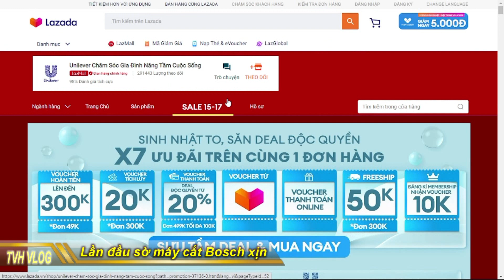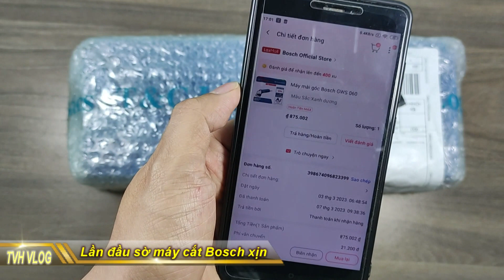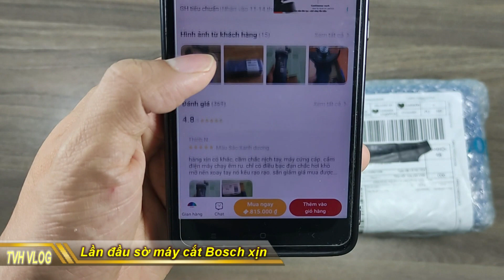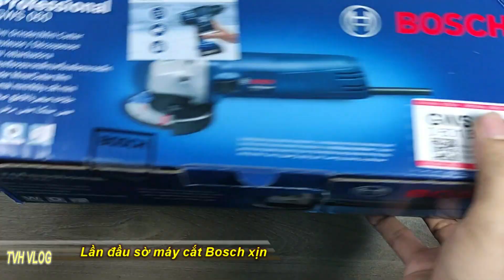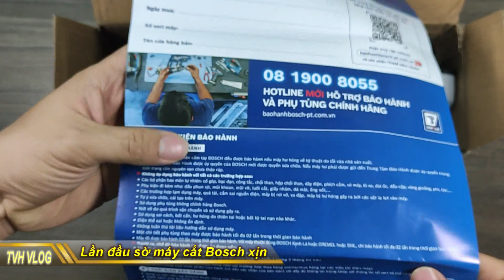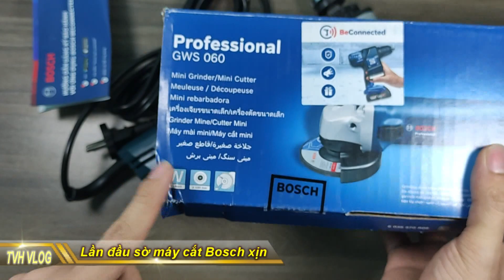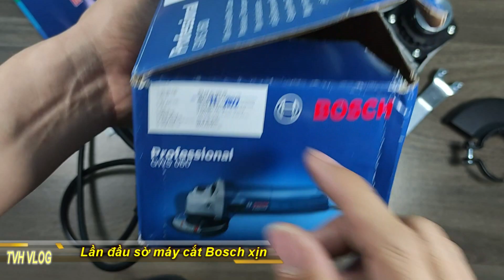Lần đầu sờ máy cắt Bosch xịn chính hãng Lazada giá 316k |Thần Hóng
Lần đầu sờ máy cắt Bosch xịn chính hãng Lazada giá 316k